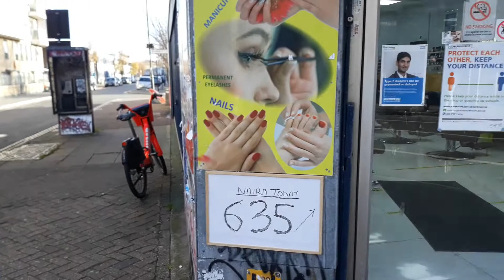Empty streets during Covid19